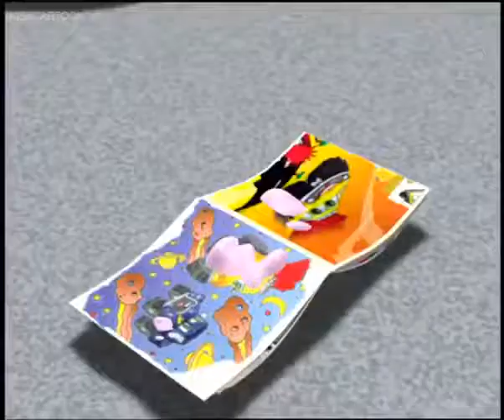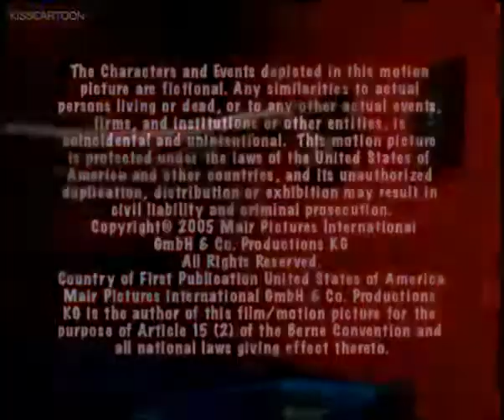Finley the Fire Engine Episode 5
Finley is a red fire engine who is the star of the show. He lives in Fire Station No. 5 and loves nothing better than having fun with his highway pals. He often sleeps with his teddy bear